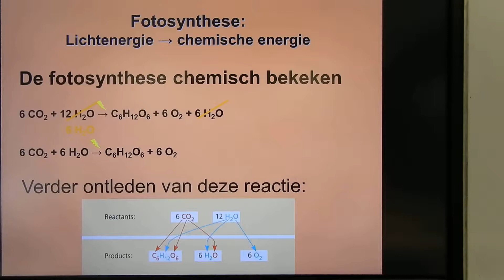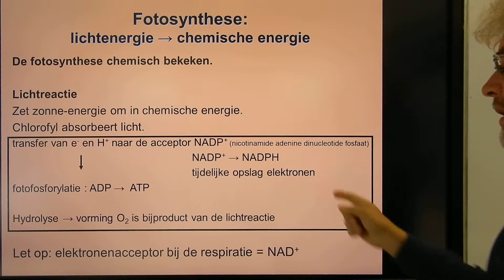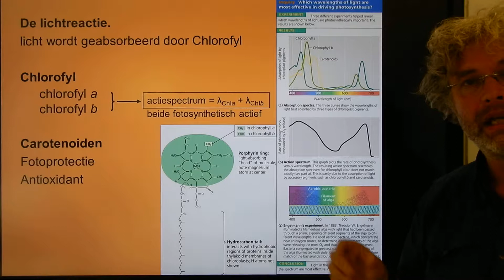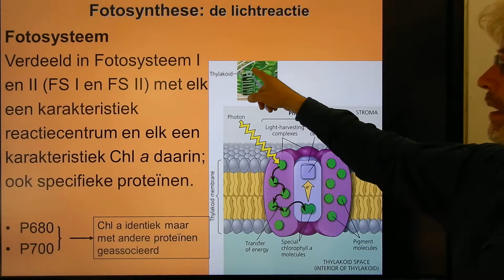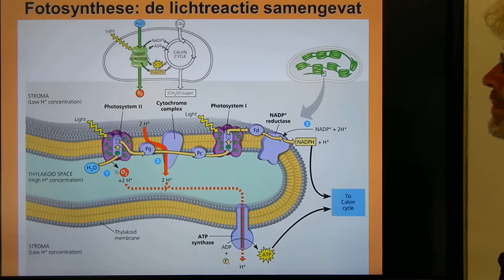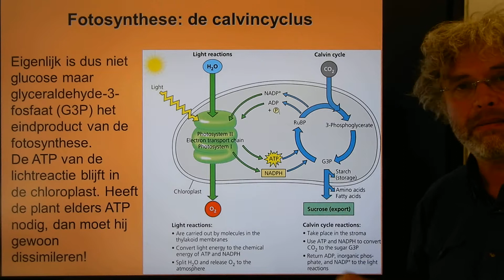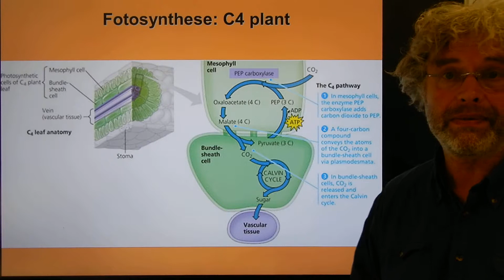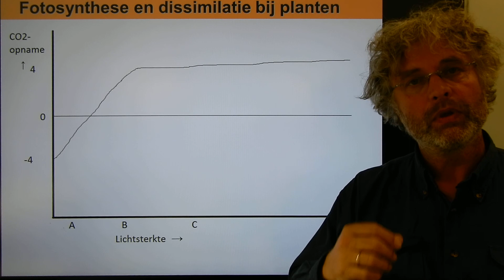Biologie VWO BB Fotosynthese uitgediept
Biologie voor de bovenbouw VWO Stofwisseling, Planten.
In deze video diep ik de fotosynthese uit en ga in op lichtreactie en Calvincyclus ('donkerreactie')
Deze video komt o.a. voor in de afspeellijst:
Biologie voor jou VWO bovenbouw 5a Th.1 Stofwisseling.